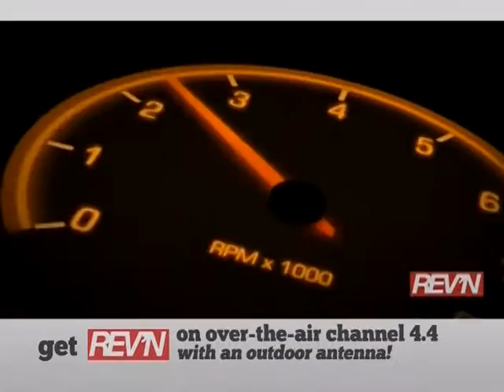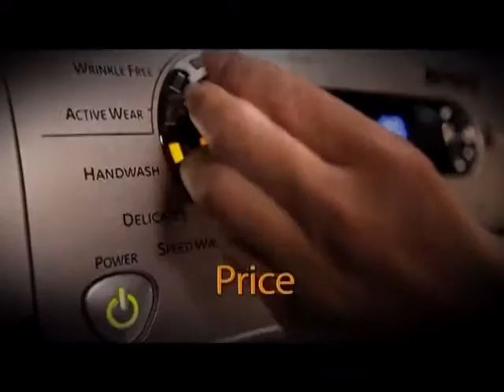2016 03 29 EP 982 Chris Cummings and Ron Mortanian